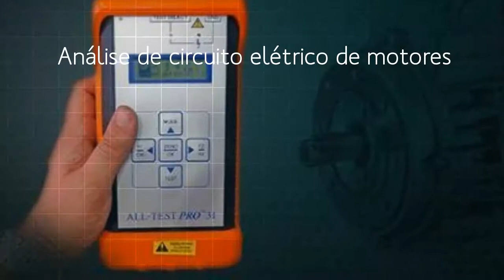Alicate amperimetro digital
A empresa VibMaster, dispõe de uma longa experiência na área de CM. Disponibilizando sempre aos seus clientes e parceiros, produtos, tecnologias e serviços em sincronia com o que há de mais moderno no mercado mundial. Mantendo um olhar atento as pessoas envolvidas em todo o nosso negócio, pois temos a certeza que elas são a chave do sucesso para qualquer corporação, independentemente do seu tamanho.

Sobre a CM

Por definição CM significa verificar periodicamente as condições de funcionamento das máquinas e equipamentos. E quando necessário responder a quaisquer alterações nas condições das mesmas. CM pode ser realizada por uma série de "funções de manutenção", inspeção visual, análise de lubrificantes, ultrassom, análise termográfica e análise de vibração são os métodos mais utilizados no Brasil.